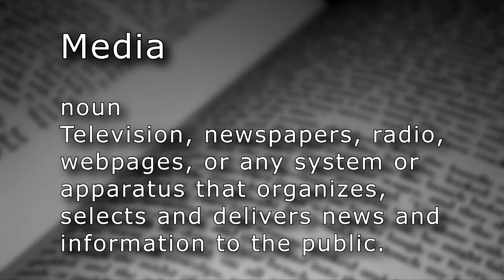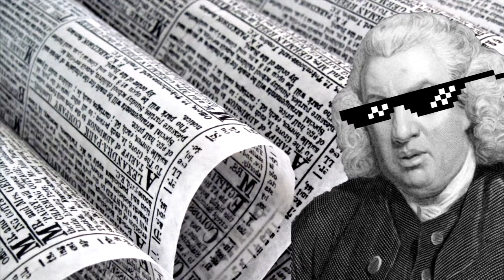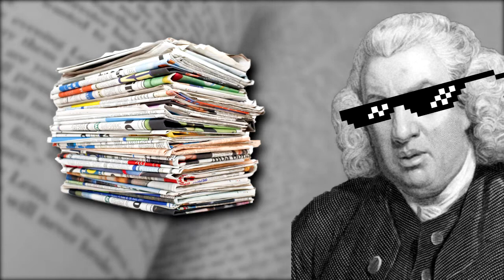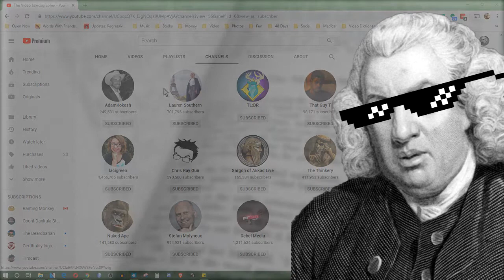Media (n.)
Media

noun
Television, newspapers, radio, webpages, or any system or apparatus that organizes, selects and delivers news and information to the public.
Bitcoin: 1Az3B6QYozWQXsZPugZL5My8CZ2fHS8ZeV